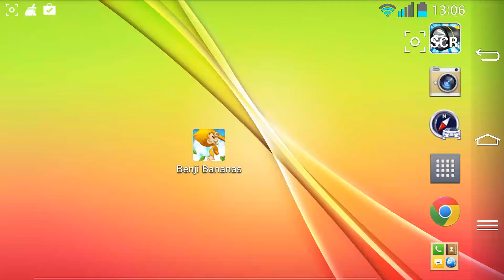Benji Bananas для android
Новинки 2014 Benji Bananas для android